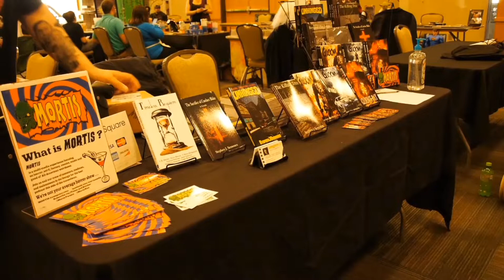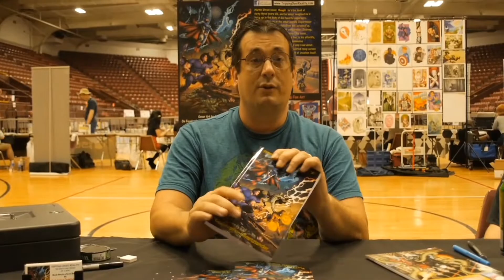Write of Passage: An Author's Journey (Official Trailer)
Write of Passage: An Author's Journey focuses on the career of Author Stephen J. Semones as he writes, travels to conventions, interacts with fans, and works as co-host and managing editor for the podcast, MORTIS. The film features interviews from family and friends of Semones as well as other independent authors, artists, actors, and fans. The film chronicles Stephen over the course of 9 months as he travels to 6 different conventions. It's a behind-the-scenes look at how an independent author approaches the daunting task of getting their work out there while trying to promote their own work.
Available on Numerous Streaming Services!

Books and Films
Bigfoot: The Legend is Real (Film)
Understanding Bigfoot (Book)
Benham's Haunted Hospital (film)
The Hembree House (film)
Bazaar Encounters (Film)
The Mysterious Monroe House (Film)
Benham Theater: Specters of the Stage (film)
Manzo Shepherd Story (Film)
Ghosts of Portal 31 (film)
Almost Live (Series)
My Haunted House (Book)
Imprisoned Spirits (Film)
Missing (Film)
I Saw a UFO: Mysteries of the sky (Book)
Bigfoot witness (book)
Bigfoot witness (film)
Bigfoot:Still Tracking a Legend (film)
Bigfoot: Tracking a Legend extended cut (film) Hunter shoots Bigfoot (film)
Oregon Home of Bigfoot (film)
Bigfoot The evidence files (film)
Bigfoot Journal (book)
Chasing Shadows (book)